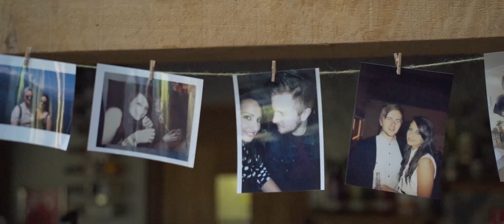Laura and John || The Oak Tree of Peover || WEDDING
This wedding was EPIC!!  Laura and John and all there friends and family were amazing fun and had so much energy all day!  I loved every single second!! xx

Sarah Jane Edwards
S I M P L Y   B E A U T I F U L   P H O T O   &   F I L M

The awesome team -
The Oak Tree Of Peover
Sincerity Bridal
Puure bridal
Top Table Weddings & Events
Jonny Ross Music